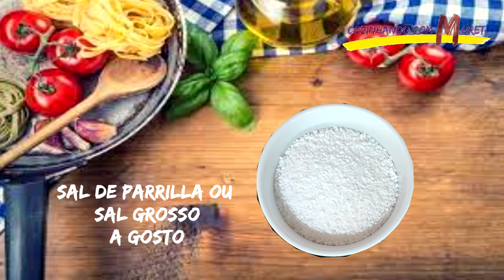Receita de Como Fazer A Tradicional Picanha no Espeto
📋Ingredientes:
1 Picanha,
Sal de Parrilla ou Sal Grosso a Gosto.

Bom Apetite!